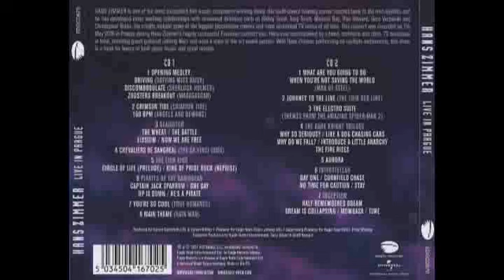09 - Hans Zimmer Live (HQ) - Man Of Steel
09 - What Are You Going To Do When You Are Not Saving The World (Man Of Steel)